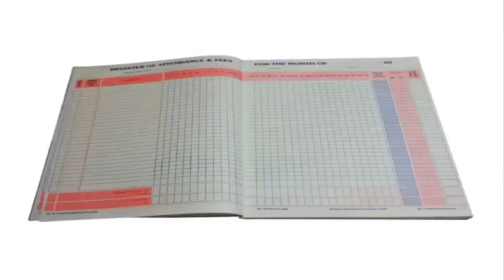Important Documents For A Safety Officer - Urdu Lecture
Sir Saif Ul Qahhar explaining which kind of documents you have to carry as a Safety Officer on duty and the time of taking charge. Very useful tips. Lecture in Urdu. Must watch! :)